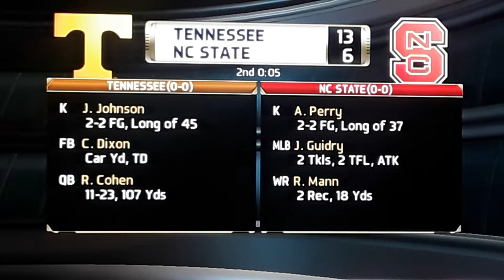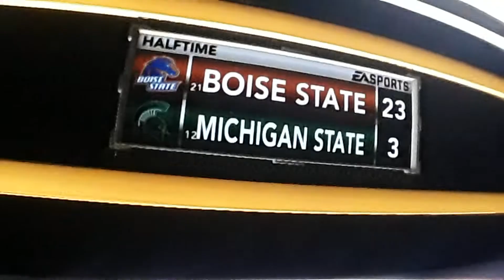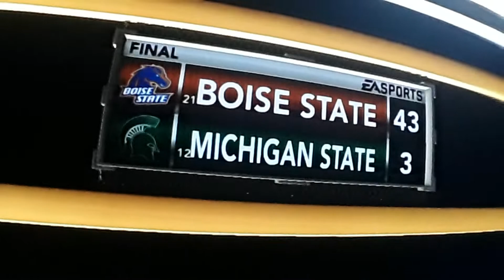First Game with Boise state vs Michigan state